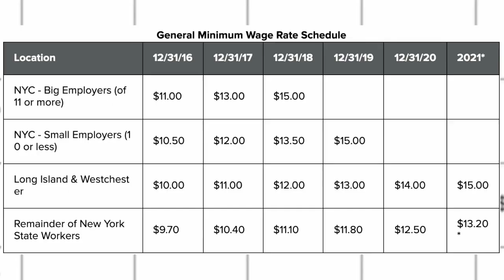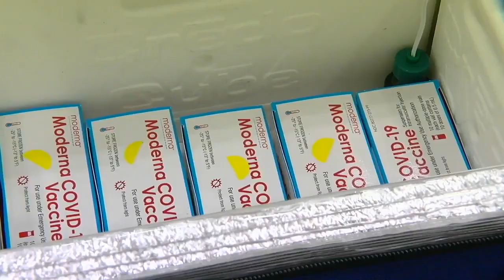Minimum wage in WNY will increase by $.70 at the end of the year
Both businesses and consumers have time to prepare when the increase is expected. In New York State, the minimum wage has been on a steady increase since 2016, moving towards $15 an hour. But the pandemic changes things.